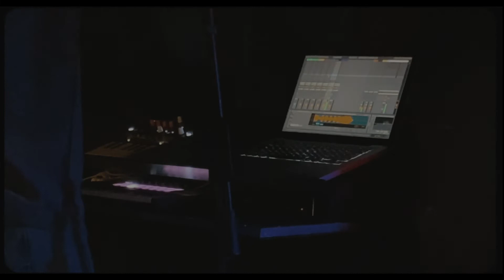Glum - live@Убежище (Petrozavodsk 16.04.22)